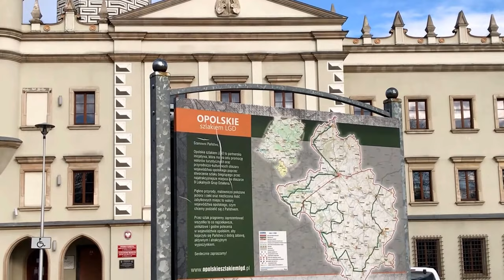Głubczycki ratusz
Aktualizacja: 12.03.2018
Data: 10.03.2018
Lokalizacja: Polska, woj. opolskie, Głubczyce

Głubczycki ratusz w 1945 roku ratusz spłonął. Jego wypalona ruina była stopniowo rozbierana, aż wreszcie pozostał jedynie kikut wieży i obmurowanie parteru. W 2006 roku władze miasta podjęły się odbudowy ratusza. Jej koszt oszacowano na ok. 13 mln zł. Po odbudowaniu budynek nawiązuje swym wyglądem do czasów posiadania przez pierwotną budowlę renesansowego wystroju fasady. W budynku ratusza znajdują się lokale usługowe. Tu mają swoje lokum także muzeum i biblioteka.

Źródło: wikipedia.pl, fotopolska.eu